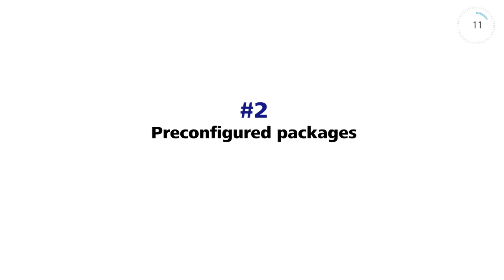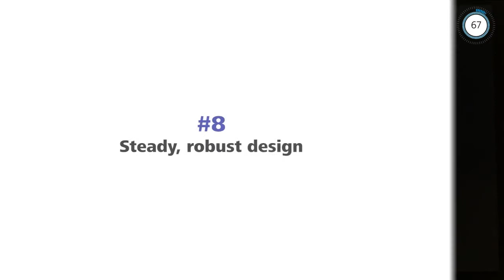Microscope Primostar 3 from Zeiss | Microscopy equipment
With ZEISS Primostar 3, you choose a robust microscope that is designed and built for the daily work in a classroom or a laboratory.